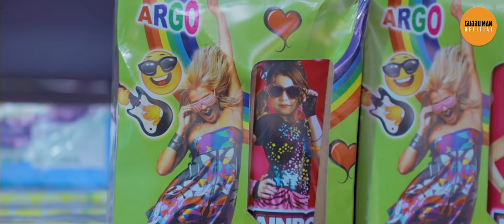KAVI NA FATAKDA ||કવિ ના ફટાકડા || KAVI NI KAVITA || PARTH NAVADIYA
project & concept by : Parth Navadiya

Directed by : Milan Joshi
Producer : sagar padsala
Written by : brijesh kukadiya
D.O.P : dilip tejani
Music director : fenil dhola

Cast
Parth Navadiya
Sahil mulani
parth donga
Divy savaj
Hiren boghra
Amit dobariya
Keyur parmar
hardik nakrani